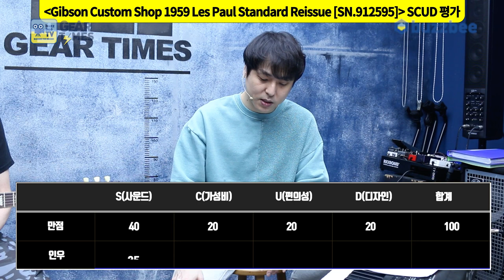[GearTimes 3336회] 깁슨 Gibson Custom Shop 1959 Les Paul Standard Reissue [SN.912595]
0:00 오프닝
5:46 스펙(Spec)
7:10 사운드 테스트 (sound test)
12:54 시연 (Demo)
13:49 한줄평
14:58 점수